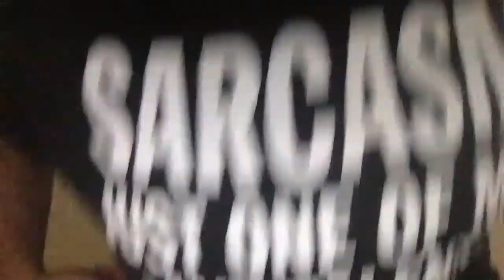Worship God Alone: An Objection Against the Trinity? Pt. 1 (Sam Shamoun)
This is a repost of Sam Shamoun’s Broadcast from April 24, 2020 on the “Shamounian” YouTube Channel.